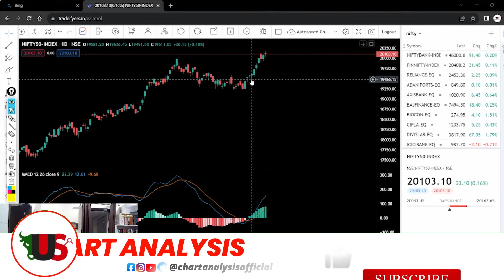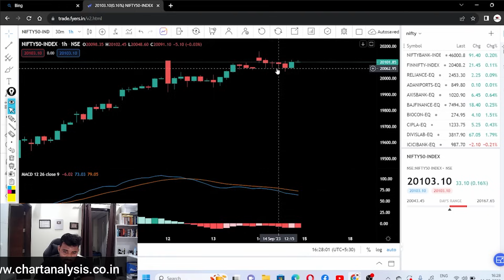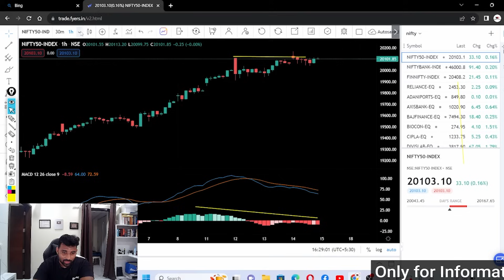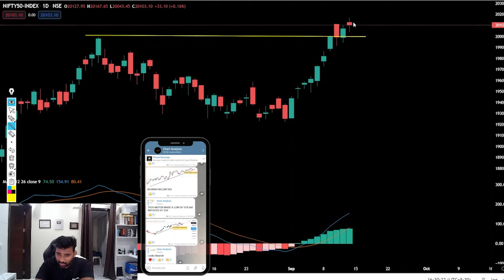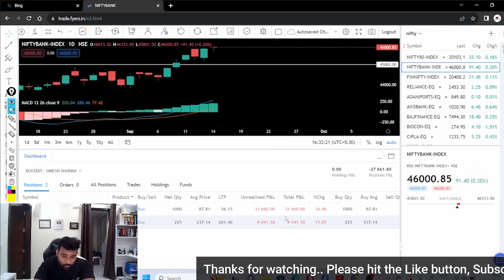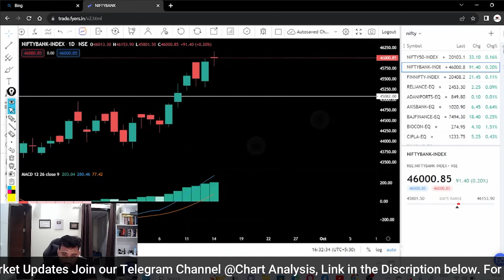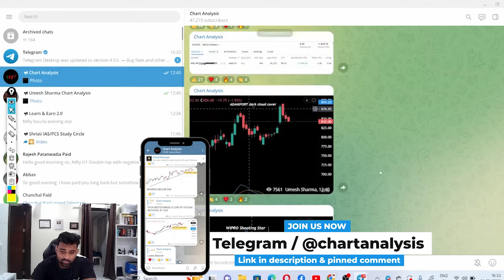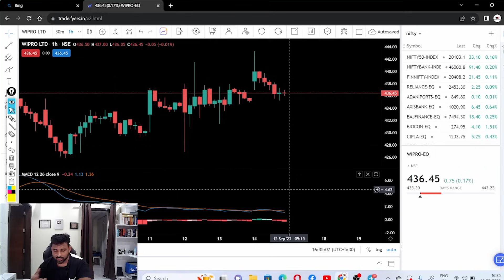Nifty Prediction for Friday | 15 September 2023 | Bank Nifty Tomorrow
Nifty Forecast
nifty
Nifty Nifty
nifty share price
bank nifty
nifty 50
bank nifty share price
nifty today
nifty tomorrow
nifty analysis
banknifty analysis
nifty prediction
banknifty
nifty
nifty tomorrow
nifty tomorrow
nifty analysis
banknifty analysis
nifty prediction
banknifty
nifty
nifty nifty
nifty live
Friday market prediction
15 September bank nifty
15 September market
15 September market analysis
15 September nifty
Friday market prediction
bank nifty
Friday market
nifty
nifty 50
nifty 50 tomorrow prediction
nifty analysis